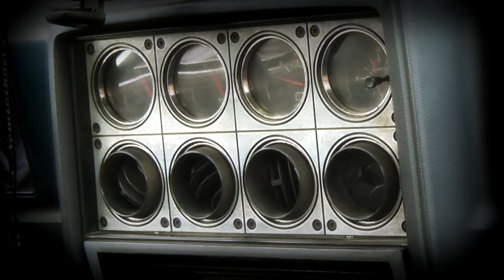Amistad Fiesta & Cruise Night 2014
Kis-Duna Mediterrán Szabadidőközpont

Luniz - I've got five on it